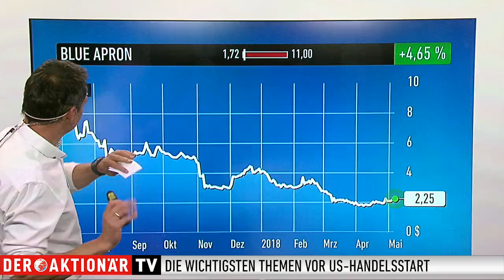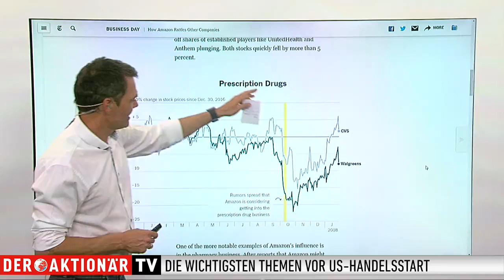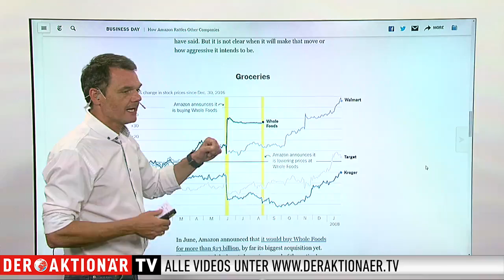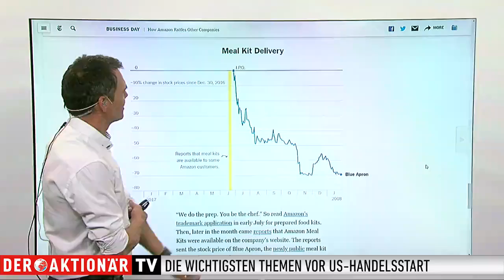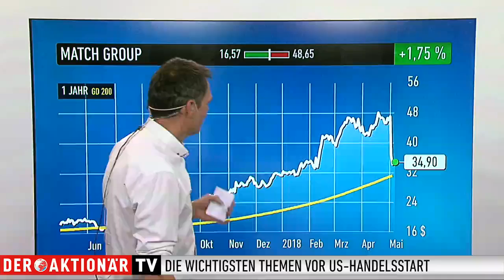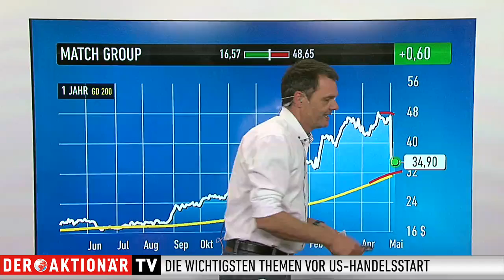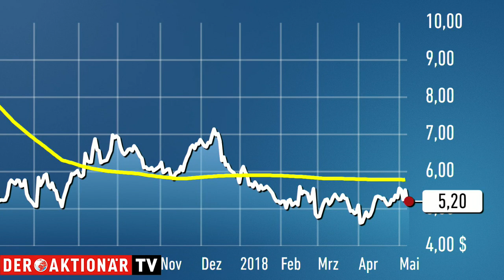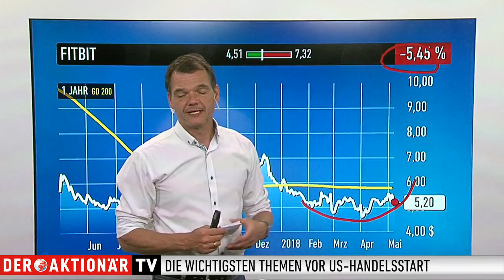US-Markt: Dow Jones, Blue Apron, Facebook, Match Group, Fitbit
Der amerikanische Leitindex ist gestern im Zuge der FED-Zinsentscheidung unter Druck geraten. Um 0,7 Prozent ging es abwärts. Kann er heute wieder über 24.000 Punkte steigen? Martin Weiß, stellvertretender Chefredakteur von DER AKTIONÄR kennt die Indikationen...

Außerdem gibt Franziska Schimke, Korrespondentin an der Börse Frankfurt, einen Überblick, was die Märkte in Deutschland heute bewegt.